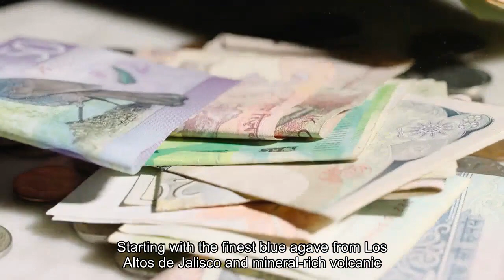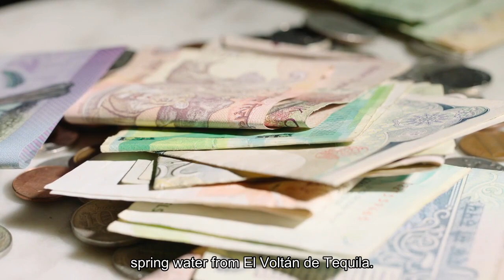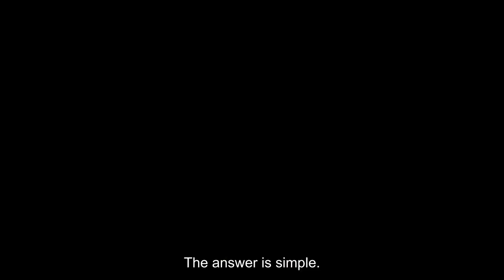The Worlds Best Tequila-According To The International Spirits Challenge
Most drinkers could be excused if they didn’t know about tequila producer El Tequileño, the recently named Agave Producer of the Year and the maker of the Best Tequila of the Year by the International Spirits Challenge (ISC). Known as "Mexico's Best Kept Secret," the venerable brand has spent the last 64 years turning out liquid that has built a cult following inside its homeland and has made it a must-have for any enthusiasts. Part of what makes El Tequileño so unique is its roots. Founded by Don Jorge Salles Cuervo, a great-nephew of Jose Cuervo himself, the distillery has focused on perfecting its tequilas in the sunbaked highlands of Jalisco, Mexico. He was a pioneer in the use of autoclaves to cook agave to its optimal temperature and in introducing sustainability into the tequila industry. Working with the finest Blue Agave from Los Altos de Jalisco and mineral-rich volcanic spring water from El Voltan de Tequila, they have consistently turned out additive-free tequilas loaded with flavors. These days, the family-run El Tequileño produces its tequilas under the watchful eye of Master Distiller Jorge Antonio “Tony” Salles, the grandson of Don Jorge. Working out of the same distillery complex that his grandfather built in 1959, the third-generation distiller (his father, Juan Antonio Salles, was the second distiller) adheres to the traditions laid before him while pushing the boundaries of tequila.“Our brand was named to honor the people of Tequila, and it quickly became a favorite among locals, even becoming the signature choice at La Capilla, a former World’s 50 Best bar, where El Tequileño is the house tequila and the only one used to make its iconic Batanga cocktail,” says Salles. “Since its creation over 64 years ago, we have gained a reputation for creating exquisite tequilas through our dedication to craft and quality.”In recent years, El Tequileño has released several one-of-a-kind bottlings and expanded its lineup with new styles, including Cristalino and Reposado Rare (its own creation). One boundary breaker is it is The Sassenach Select. Made in conjunction with actor Sam Heughan The Sassenach Whiskey; it seeks to blend the worlds of whiskey and tequila. Aged for two years in American oak before finishing on French oak, its bold flavors garnered attention and accolades. At the ISC, its Reposado Gran Reserva took home the top honors. At the same time, it's Blanco and Platinum earned Double Gold medals. Those awards join ones from the numerous other events across its portfolio, including a gold in the USA Spirits Ratings 2023 for Reposado Rare, Wine Enthusiasts Top Spirits of 2022 for Añejo Gran Reserva, a master in the 2022 Global Spirits Masters Competition for Reposado, and Double Gold at the San Francisco World Spirits Competition. As to how they earned the nickname of "Mexico's Best Kept Secret," the answer is simple. They only expanded beyond their home country in the last decade.